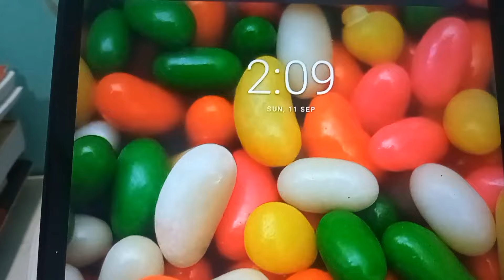A day in life of an UPSC aspirant! 10 hours+ study vlog||My first vlog ✨| Let's hustle 💃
Bello there! Are you ready for hustling? Let's go on this tough yet adventurous journey! I hope you Enjoy it.